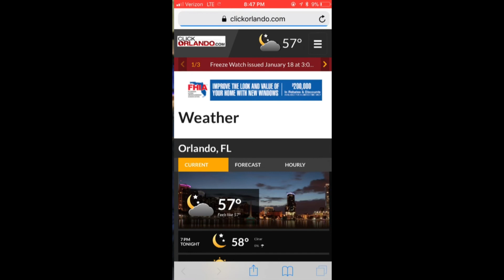ClickO on the Go: Family attacked on way home from Disney; 31-pound python captured off coast